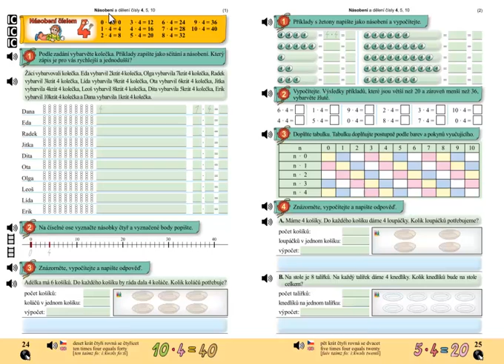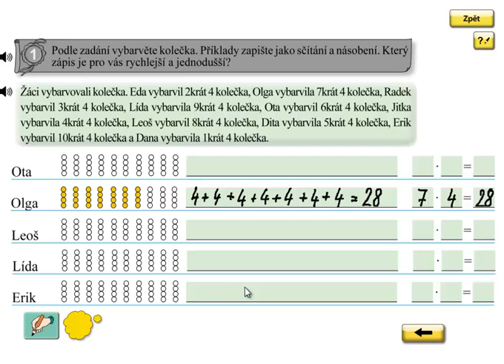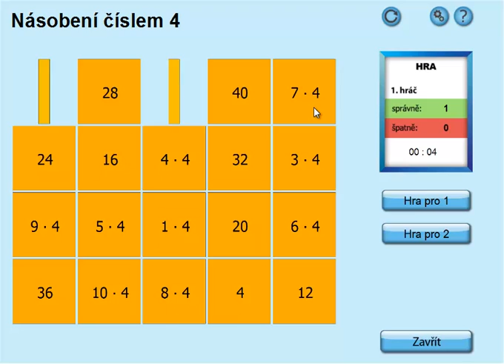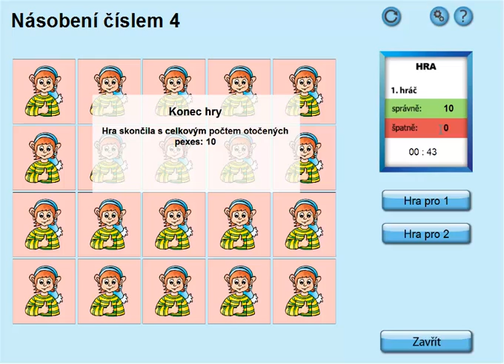Násobení 4; Matýskova matematika 6.díl, strana 24, cvičení 1